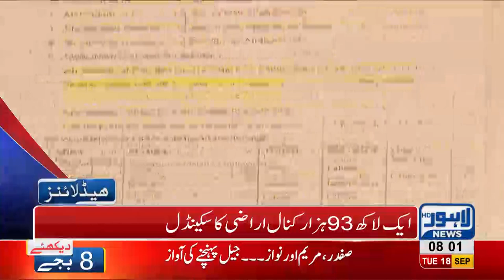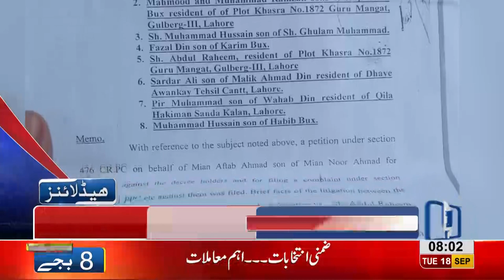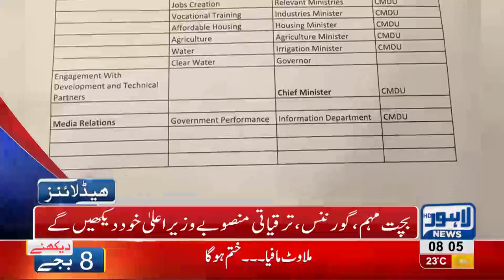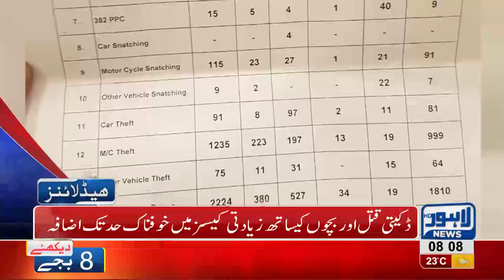08 | AM Headlines Lahore News HD | 18 September 2018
Watch 8 am headlines: Six friends die of a car accident in Swat - Nawaz Sharif returns to Adiala Jail - Underage driver's parents to be put behind bars - NA 124 By elections: Former Prime Minister Shahid Khaqan Abbasi campaigns in the constituency - Punjab's Chief Minister, Governor and other Ministers assigned tasks for public welfare - Security tightens ahead of Muharram ul Haraam.